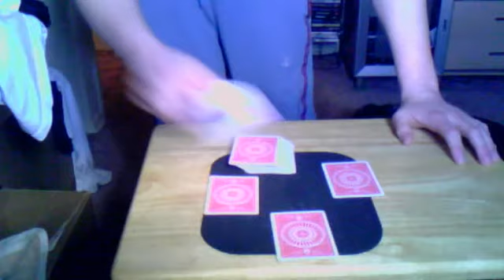Robert Moreland: Inverted Elevator